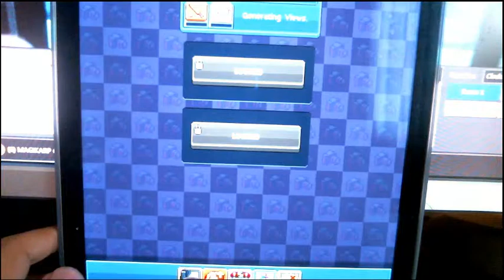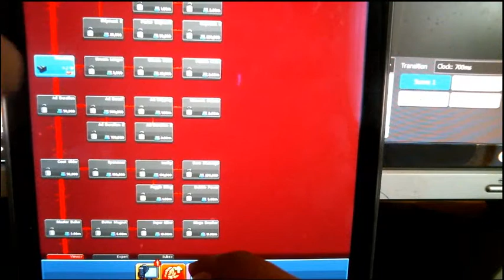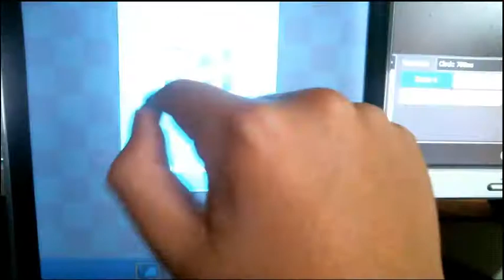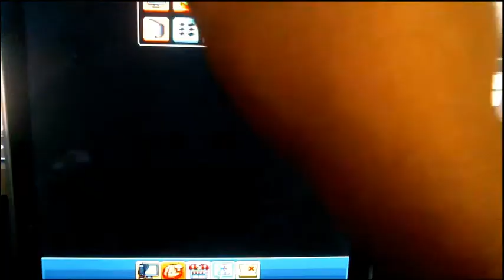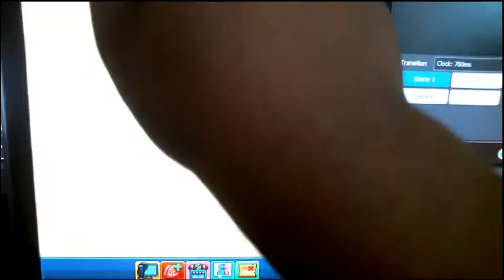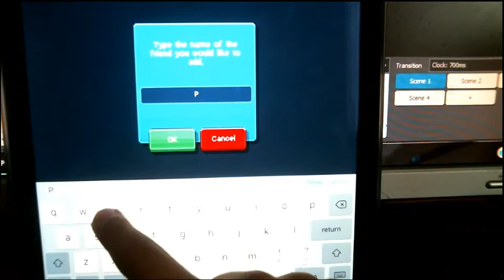Pewdiepie TUBER GAME